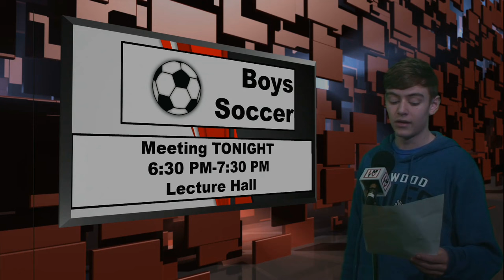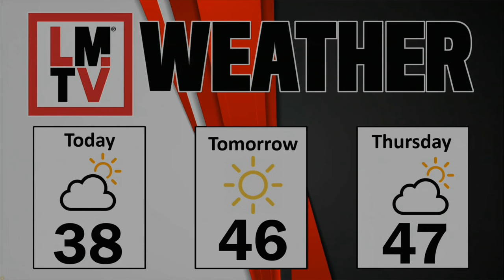LMTV HS News 01-30-24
LMTV HS